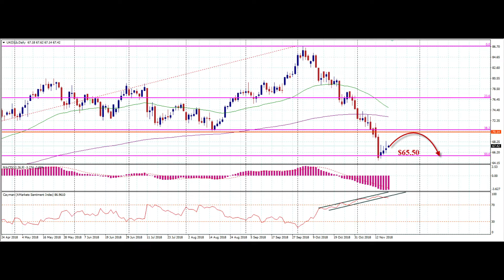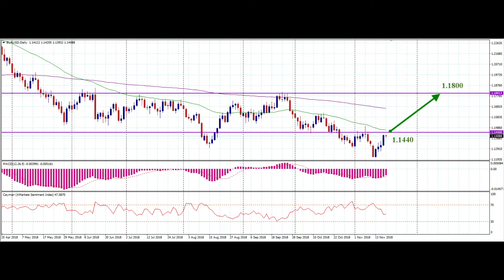Main trading ideas on financial markets for 19.11.2018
Brent Oil (UKOIL)

The current bearish trend in oil is the strongest drop for almost 3 years. Oil quotes have dropped below the key $70 level. The Cayman indicator is extremely high but it started a decline. The last EIA Crude Oil Stock change showed that oil storages have growth for 10.27 mln. barrels. It provoked an additional pressure on the oil. Brent fell to 50% Fibo level at $65.50 and then bulls tried to start a correction. There is a series of reversal doji on the daily chart but bullish candles still haven’t gone higher than the last bearish candle. So we are still in short positions. If 50% Fibo level can’t stop bears, Brent would fall to $60 support (61.8% Fibo level).

LTCUSD

If Litecoin falls a little bit more, it will update the September 2017 minimums. On the weekend, the coin broke down the bearish triangle and continued to decline, going under the EMA200 and EMA50 moving averages. The closest support is at the S1 weekly level at $36. It coincides with the goal of the triangle pierced by bears. Bullish correction to the support bracket ($ 45) is likely from S1 support. A volume of short positions in LTCUSD declines. It can be a sign of oncoming bullish correction. The RSI indicator is oversold on timeframes from 1 Hour to Weekly, which also indicates the possibility of correction.

EURUSD

The EURUSD currency pair recovered on most of the previous week. Now it is close to the 1.1440 resistance. If EURUSD rises above this level, we will take a long position with a target at 1.18 resistance. The Cayman indicator left the overbought zone and started falling, it is a good sign for bulls.

Upcoming week

There is a few important news in this week.
The one important event on Monday, 19 November is the Eurogroup meeting. Also, you can pay attention to the Eurozone Stability Review.

The Asian session on Tuesday, 20 November will be intense for traders. It will start from Reserve Bank of Australia Meeting’s Minutes. Then will be published Japanese Monetary Policy Statement. Those who trade exotic currency pairs can be interested in Finland Unemployment Rate.

On Wednesday, we are waiting for the USA Home Sales data. Analytics expect a little betterment of Housing statistics. Also, EIA Crude Oil stock change will be published. Oil storage rose for two previous weeks while bearish trend in the Oil was going on.

On Thursday, 22 November, the USA will be celebrating Thanksgiving Day. So for USA Equity and ETF CFDs trading will be canceled. Trading in US indices, Oil, Natural Gas, Gold, and Silver will be finished at 20:00 EET. So the most important event on Thursday will be ECB Monetary Policy Meeting Accounts.

On Friday, Market PMI will be published for Eurozone and Germany. Experts don’t expect strong changes in this data. Also, we are waiting for the Consumer Price Index of Canada release.

So our targets for:

Brent Oil – $60
LTCUSD – $45
EURUSD – 1.18